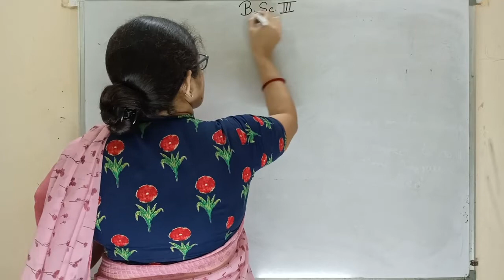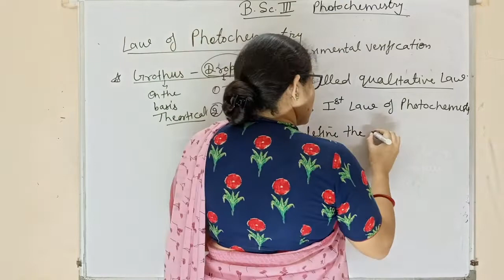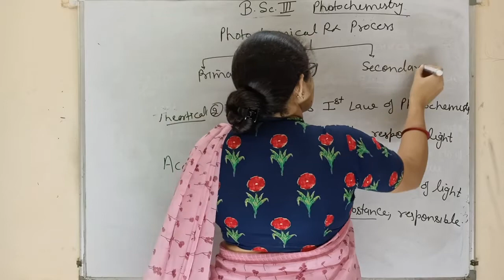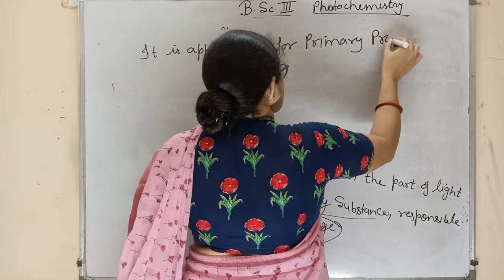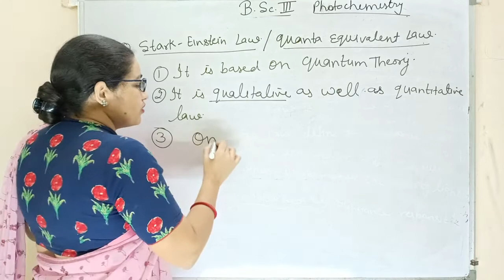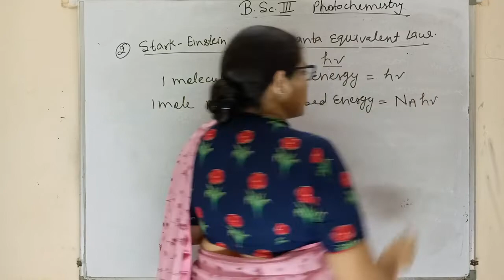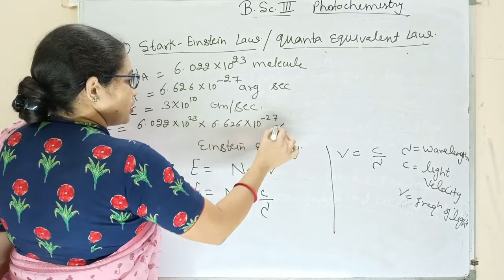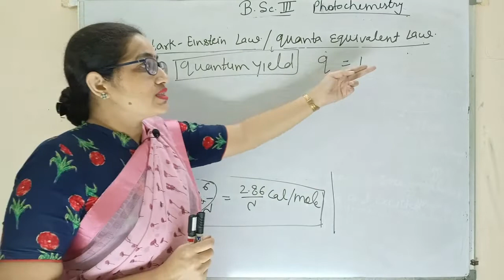Bsc 3rd year online free classes| Photo Chemistry | Law of Photo Chemistry | Dr Sudesh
Bsc 3rd year online free classes | Photo Chemistry | law of Photo chemistry | Part 4 | Photo Chemistry by Dr. Sudesh Choudhary

mohanlalsukhadiauniversity